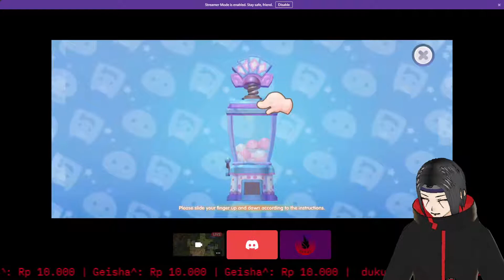GATCHA! MENJANJIKAN KEMENANGAAAAN.. ROX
Gatcha Mvp Mini Valkrye card ngarep dapat Amon ra, vagabond card dll..

Lord DoLaY  ~Assassin Cross Dagger~
Server : Odin - Royal Valhalla
Vtuber Akatsuki